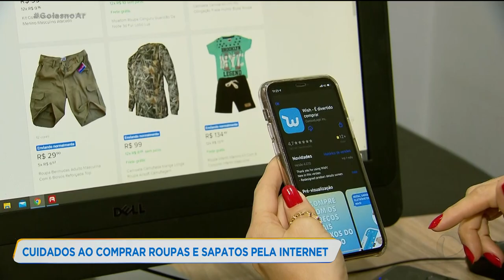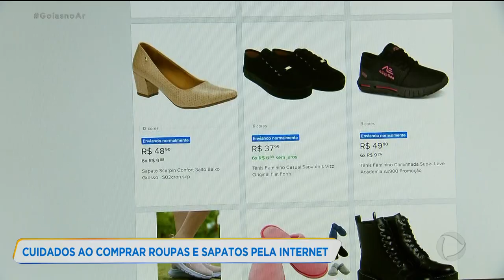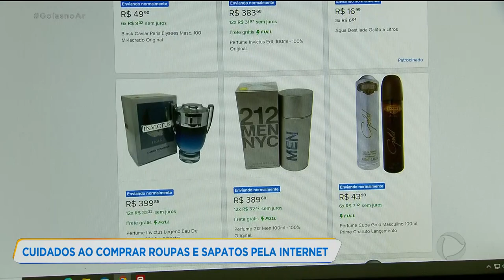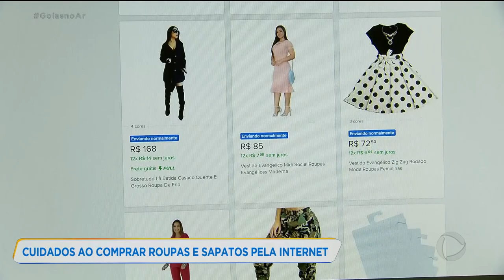Cuidados ao comprar roupas e sapatos pela internet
Com o comércio fechado durante a quarentena, muitas mulheres têm usado a internet para fazer compras online. Só que é preciso tomar alguns cuidados na hora de escolher o produto. Isso porque sem poder tocar ou experimentar as chances de erro são maiores. GoiasnoAR @RecordTVGoias